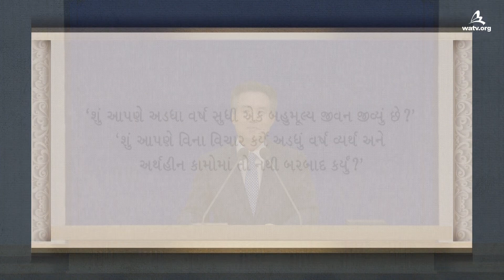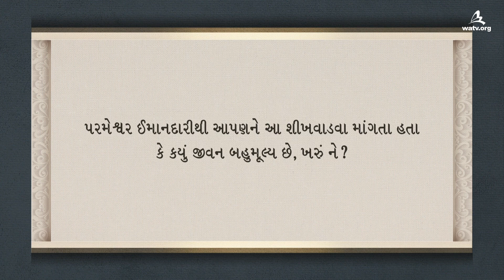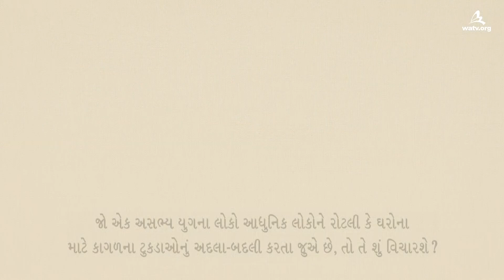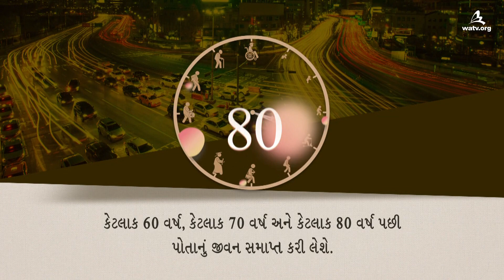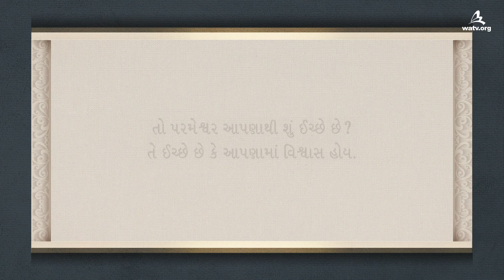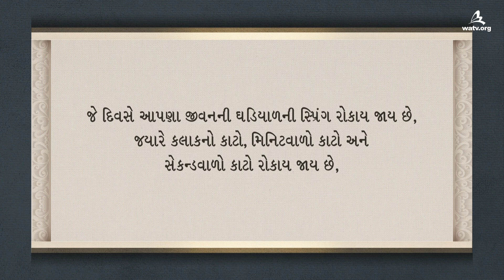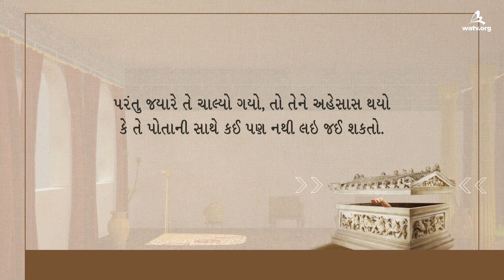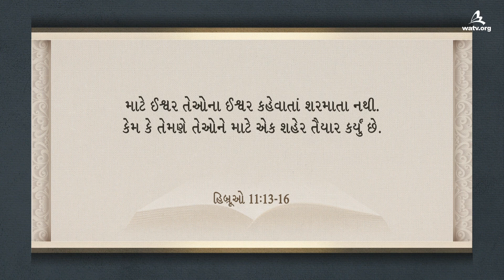બહુમૂલ્ય જીવન 【 ચર્ચ ઓફ ગોડ, આન સાંગ હોંગ, માતા પરમેશ્વર 】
【Gujarati, ગુજરાતી】
 આ વિડીયો  વર્લ્ડ મિશન સોસાયટી ચર્ચ ઓફ ગોડ દ્વારા નકલહક્ક કરેલો છે. અનધિકૃત નકલ વિતરણ અને પ્રતિબંધિત છે.

સભ્ય સમાજ હોવાના પહેલા જે પથ્થરોનું મૂલ્ય હતું
તેમનું આધુનિક સમાજમાં કોઈ મૂલ્ય નથી.
આ રીતે, સાંસારિક વસ્તુઓ અને સ્વર્ગીય વસ્તુઓની વચ્ચે
મૂલ્યમાં ઘણું અંતર છે.

પરમેશ્વરના સાક્ષી હોવું સૌથી બહુમૂલ્ય જીવન છે.
સ્વર્ગના રાજ્યનું મૂલ્ય આ પૃથ્વી પર મૂલ્યના ધોરણ દ્વારા
નથી માપી શકાતો. પરમેશ્વર ઈચ્છે છે કે તેમની સંતાન
ધરતી પર વ્યર્થ અને નકામી વસ્તુઓના માટે રહેવાના બદલે
સૌથી બહુમૂલ્ય જીવન જીવીને સ્વર્ગીય આશિષ પ્રાપ્ત કરશે
એટલે પરમેશ્વરે આપણને કહ્યું,
“તમે સમરૂંન અને પૃથ્વીના છેડા સુધી મારા સાક્ષી થશો.”

એટલે, પરમેશ્વરના લોકોએ રાજ્યની સુવાર્તાનો પ્રચાર
કરતા યરૂશાલેમ માતાના વિષયમાં જે ઉદ્ધાર આપે છે
સાક્ષી આપવી જોઈએ.

દાનિયેલ 12:3
સુજ્ઞો અંતરિક્ષના પ્રકાશની માફક, અને
ઘણાઓને નેકીમાં વાળી લાવનારાઓ
સદાસર્વકાળ તારાઓની માફક પ્રકાશશે.